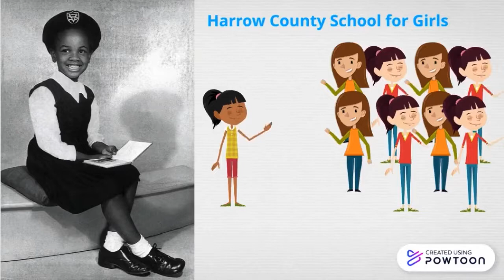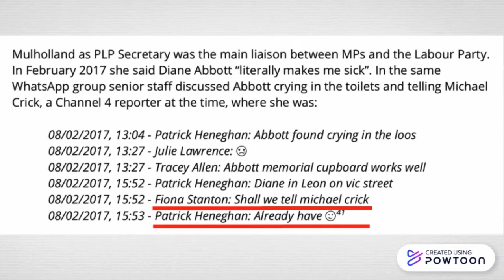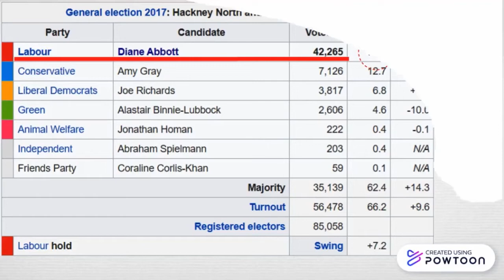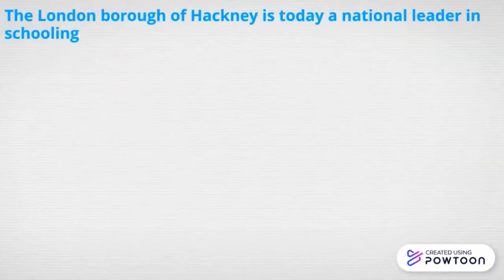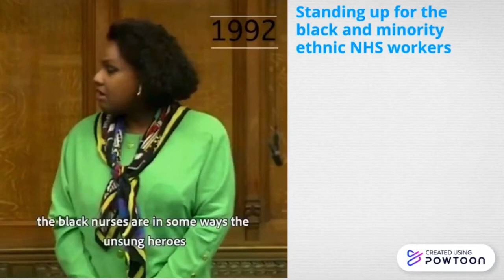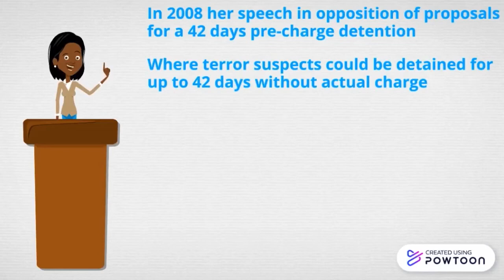The Story of Diane Abbott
An in depth look into Diane Julie Abbott’s journey to become the UK’s longest serving black member of parliament , despite adversity and abuse she has faced in her political career.